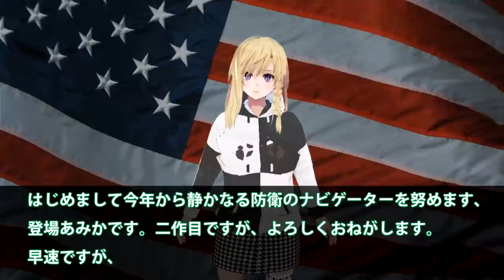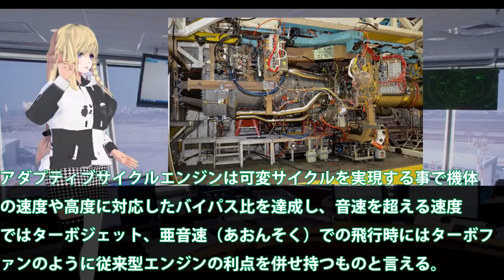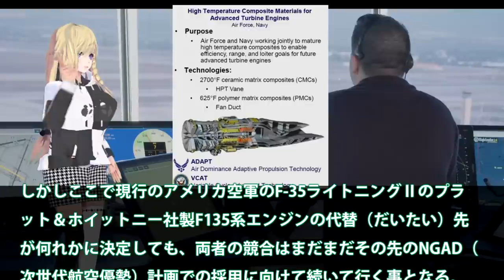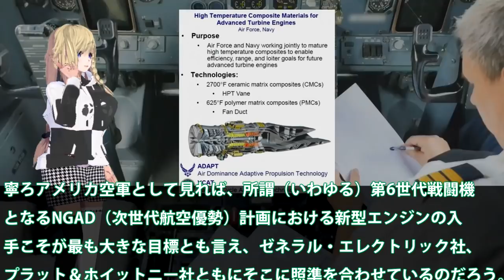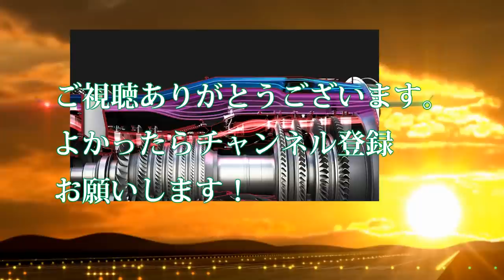米ついにF35A潜水艦へXA100投入！F135エンジンの代替で運用？アクティブサイクルエンジン性能は・・・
関連動画
【復活の兆し!?】対向ピストンエンジンを解説【エンジンの仕組み】 Opposed Piston Engine
「F-35A」2027年に新型エンジンを搭載！航続距離は30％拡張され加速性能は2桁向上し、性能はF-22超えか！？
F35Aステルス戦闘機エンジンF135在庫切れ！第5世代戦闘機F35戦闘機の安定運用に支障が？日本にも問題発生の可能性・・・

引用・転載「出典：海上自衛隊ホームページ」
引用・転載「出典：航空自衛隊ホームページ」
引用・転載「出典：陸上自衛隊ホームページ」

航空自衛隊戦闘機【F35A】にアダプティブエンジン換装無理？アメリカ空軍のF35A以外には提供されないって？
【海外の反応】次期戦闘機【F3】ステルス性能への期待がスゴい！開発に賭ける技術屋集団の話。
え！次期戦闘機【F3】エンジン、IHIが造るんじゃないの！？やはりF3のエンジン開発は単独じゃなかった･･･！